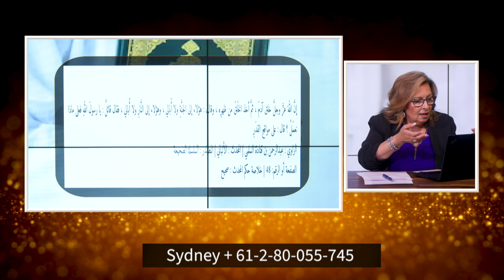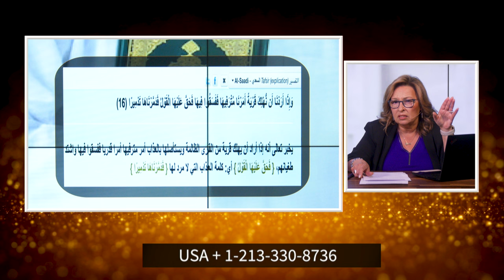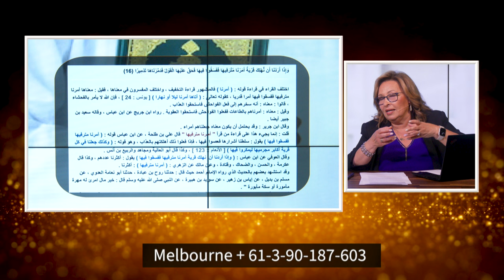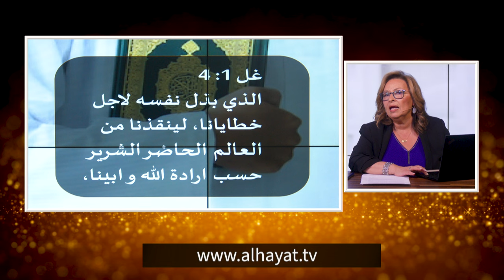مفاجأت الأقدار من يد إله غدار | الحلقة رقم 617| برنامج المرأة المسلمة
القدر في الاسلام في يد اله يهدي من يشاءويضل من يشاء
فماذا ينفعك عملك؟ ..اسمع معنا رد محمد عندما سأله صحابته هذا السؤال
فريقا هدي و فريق حق عليهم الضلالة ..كما بدأكم تعودون
فأين النجاة ؟